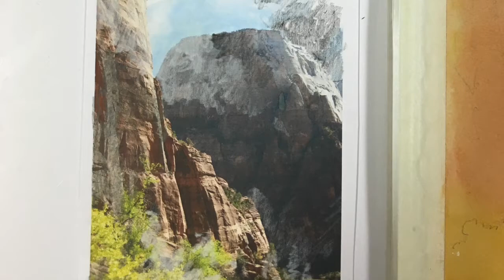Preview 3 min - Roland Lee Watercolor Workshop "Cloudy Morning"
3 minute preview of "Cloudy Morning" a painting of the great white throne in Zion National Park. Artist Roland Lee demonstrates how to paint transparent watercolors step by step in his instructional DVDs and online videos. You can purchase the full length DVD from the website along with other titles.

1. Arches cold press 140 lb. Watercolor Paper
2. Eldajon Palette
3. Loew-Cornell and Princeton brushes
4. Daniel Smith Extra Fine Watercolors